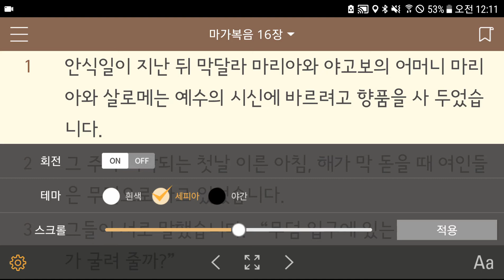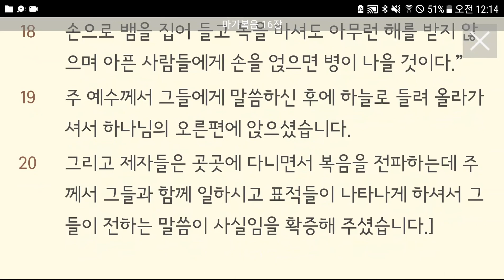마가복음 9~16장